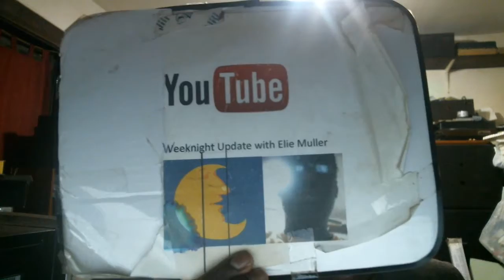Weeknight Update episode 198/1964: Carrie Fisher Was Someone Who Loved Us!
My show tonight will make you want to go insane because Carrie Fisher was someone who loves us. The Not Ready For Late Night Players & I will go insane after the monologue this evening because we want to shine the old Shoutout Spotlight on the following people. Please check them out!